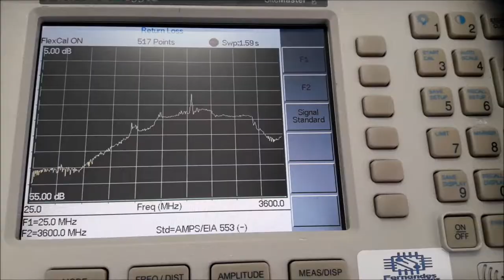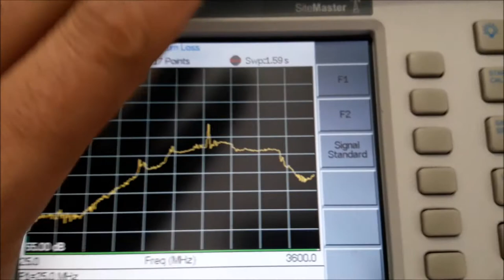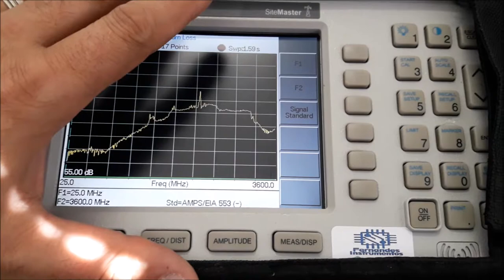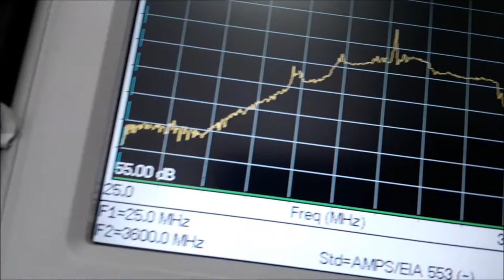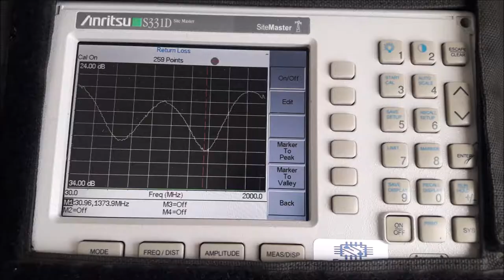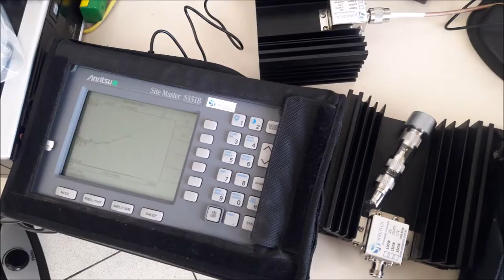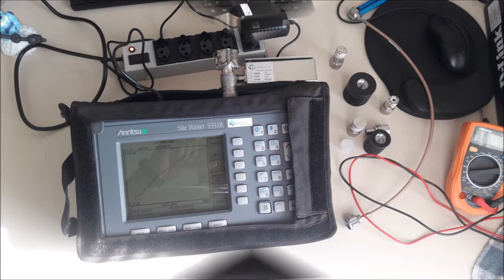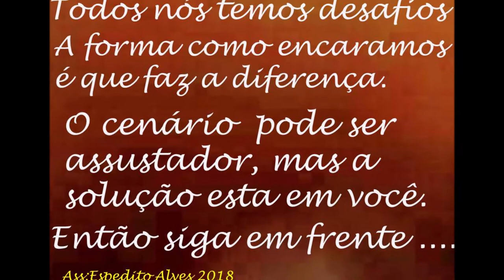PRODUTOS PARA REVENDA NACIONAL EMPRESA COM 8 ANOS DE MERCADO LOAD 50 OHM 18GHZ SERGTECH SERGTEC